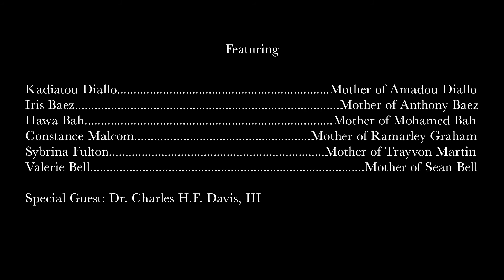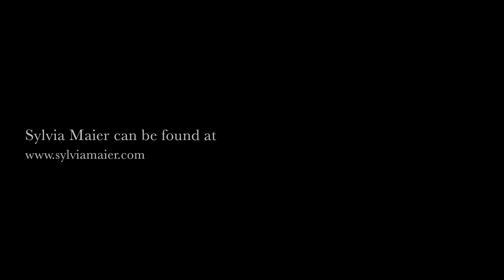The Circle of Mothers - Sylvia Maier currency project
Discussion with Sylvia Maier and mothers who lost their innocent sons in police shootings.   A discussion about the currency series of paintings depicting each mother in an effort to show the value in every human being.   Part of the "saving tomorrow today" film by oneX.